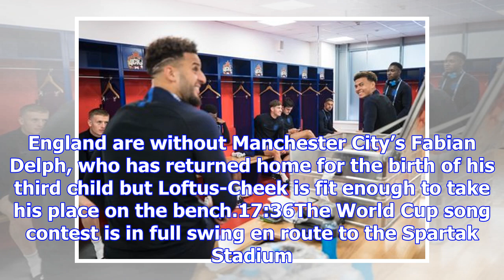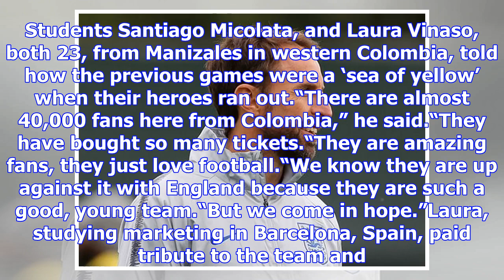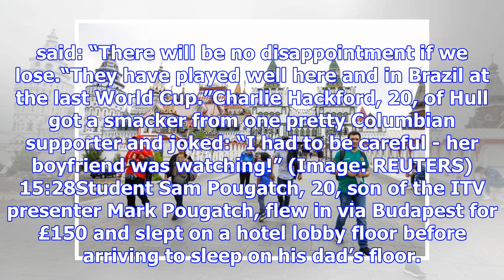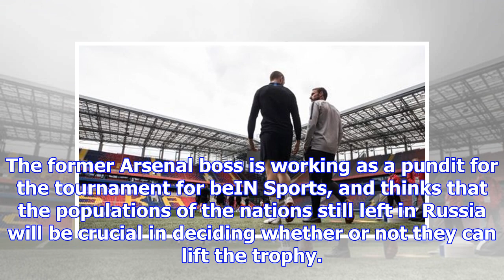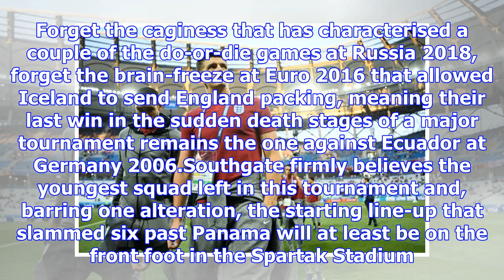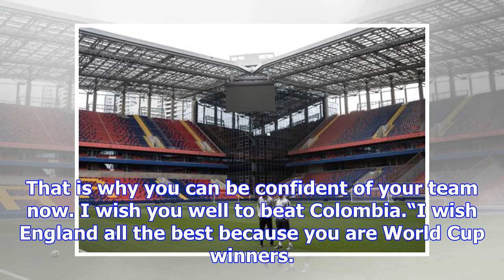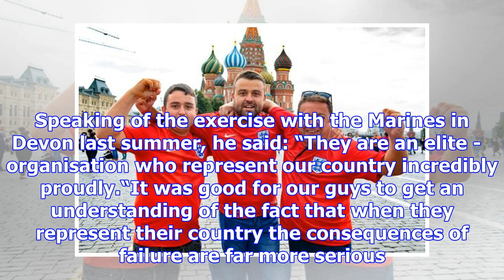England vs Colombia live in front of the World Cup final 16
Football tackles a Colombian shaped traffic jam on its route home this evening as England take on th...